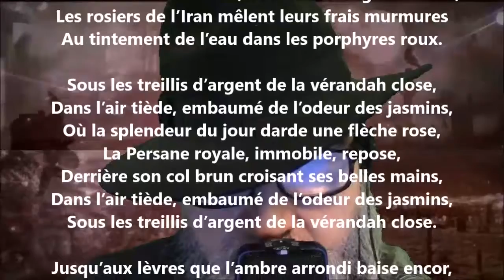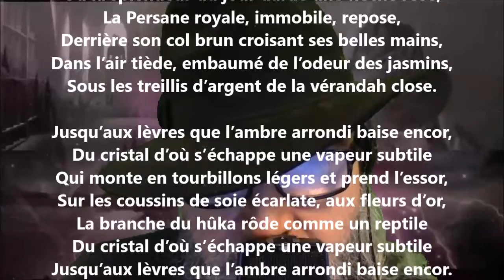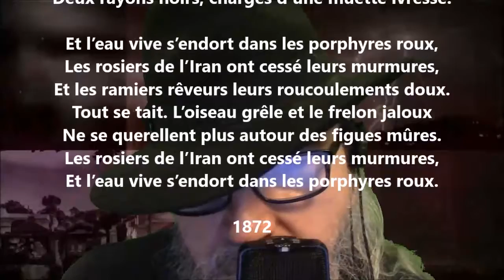La vérandah - Leconte de Lisle lu par Yvon Jean